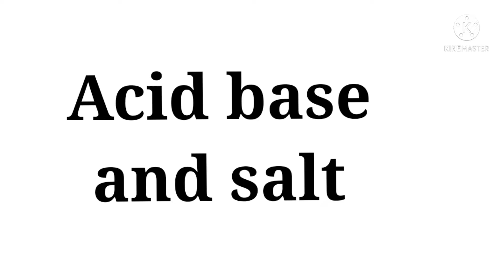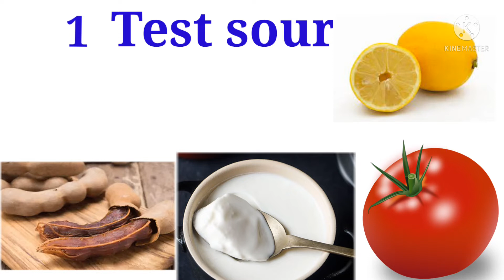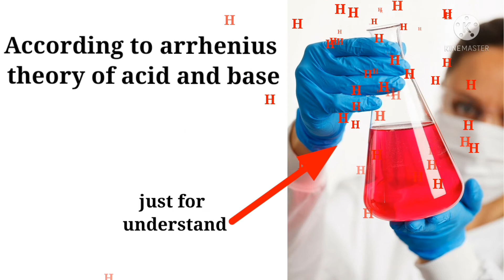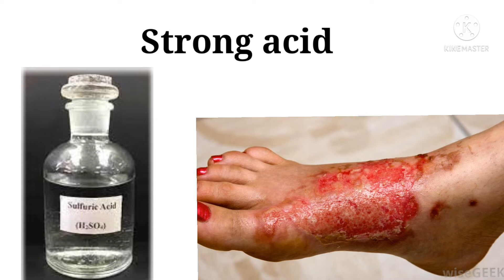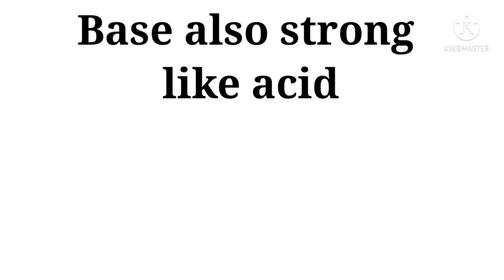Acid base and salt 7/10 class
what is acid and base, I have explained in detail in this video so Ionic compounds have three types which is acid base and salt, ionic compounds have to unit cation and anion, according to Arrhenius theory of acid base. when acid dissolved in water it will liberate hydrogen atom
base also strong like acid